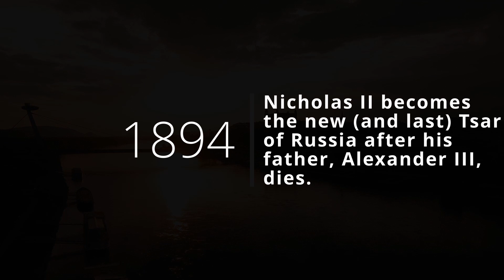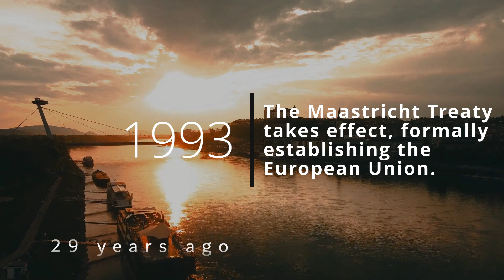What happened on today's day? (November 01) HISTORIC EVENTS in chronological order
5 Historic events that happened onthisday November 01.

CALENDARIUM